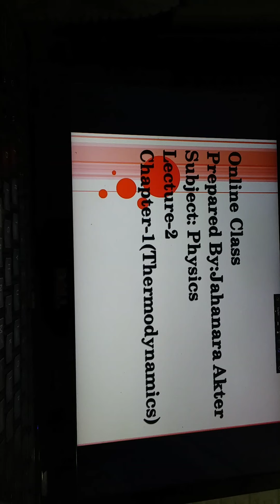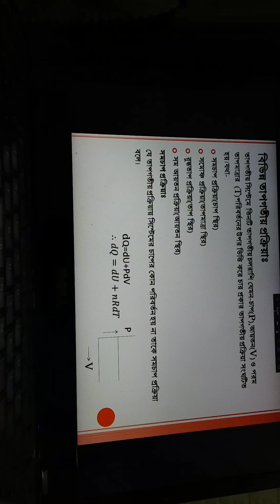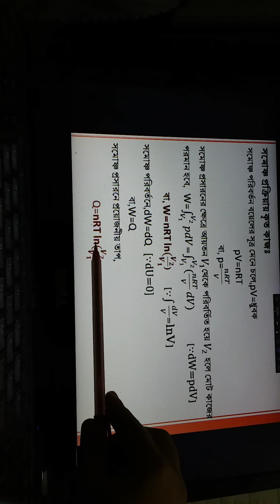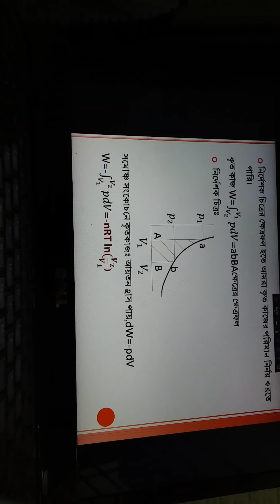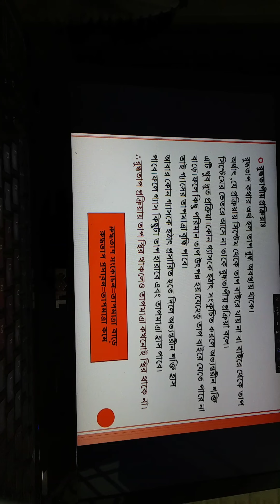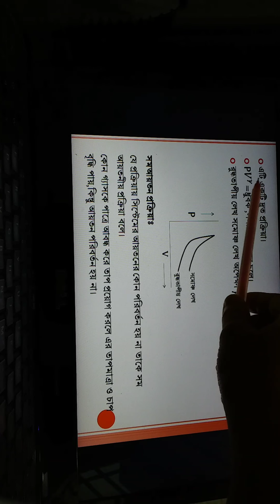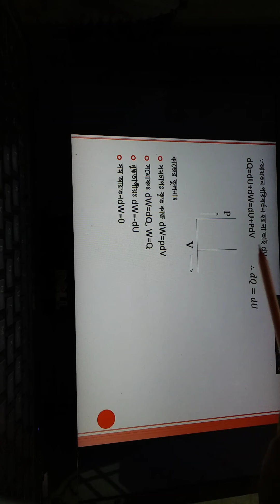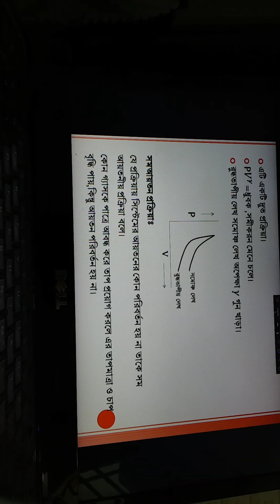Physics,paper II,lecture 2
Chapter 1,Thermodynamics